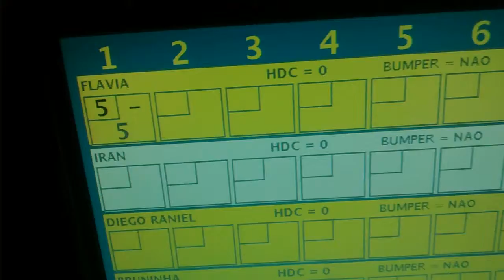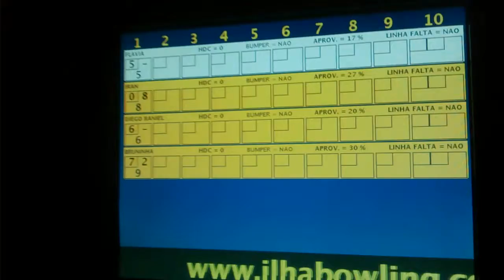Ilha bowling... Família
Dia de diversão ... Deus nos abençoe.